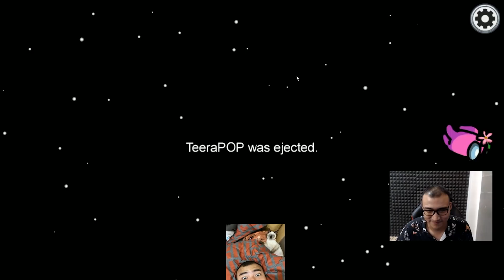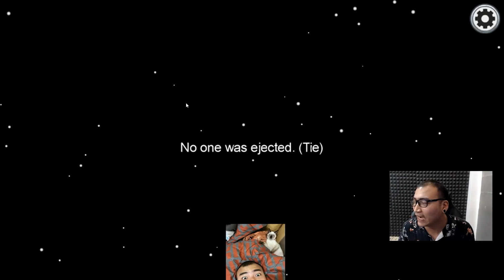Among Us ค่าตะกอนซ่า เฝ้าล่าแต่ห้องไฟ ยังไงล่ะ POP